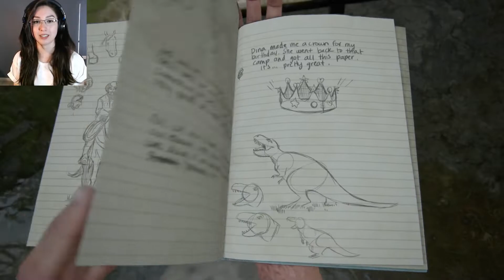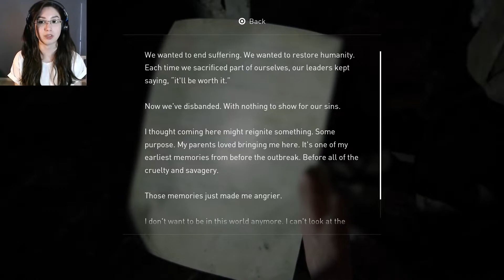A Beautiful Moment | The Last of Us Part II - Part 12